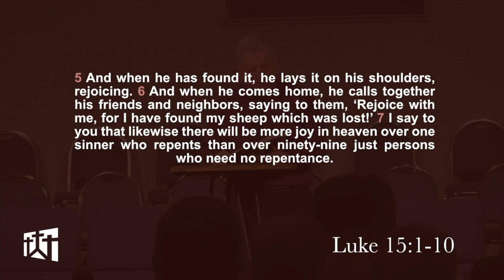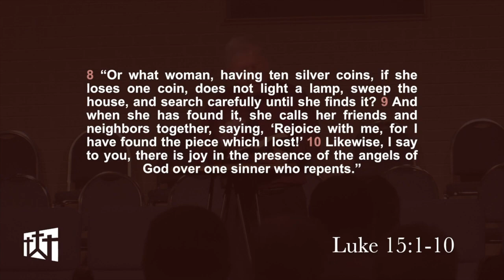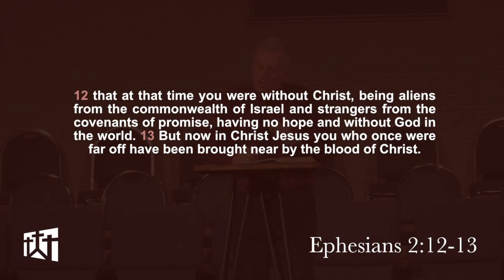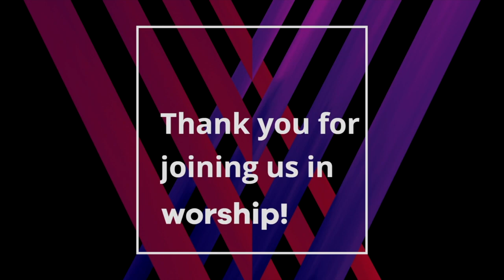Sermon 02 16 20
Pastor Harold discusses the importance of bringing people to Jesus.